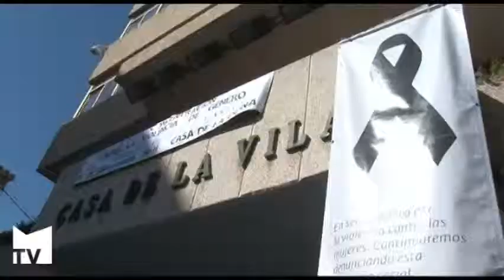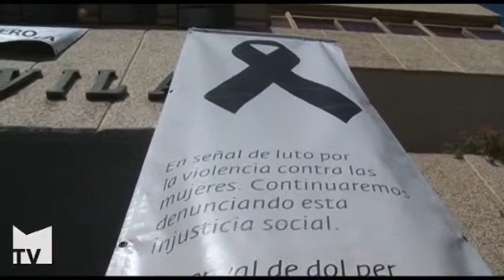Minut de silenci per la veïna de Paiporta assassinada pel seu marit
La Casa de la Dona organitza cada mes concentracions de repulsa contra la violència de gènere